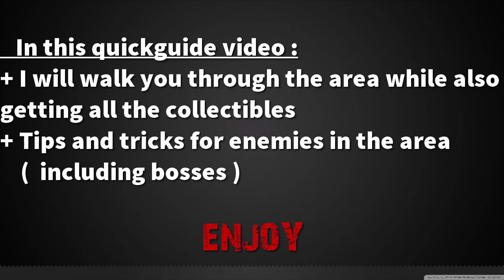DARK SOUL 3 - Quick Walkthrough Guide : Cemetery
1st of all sorry for my english :) .